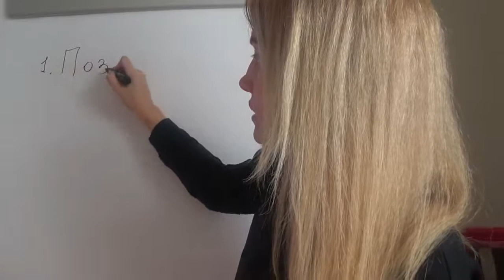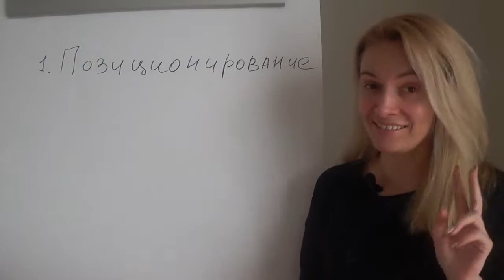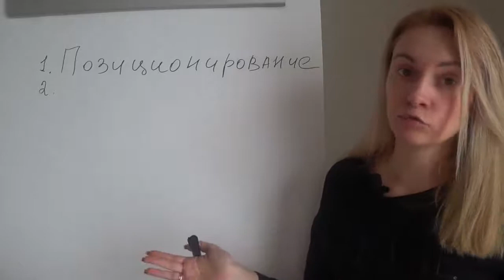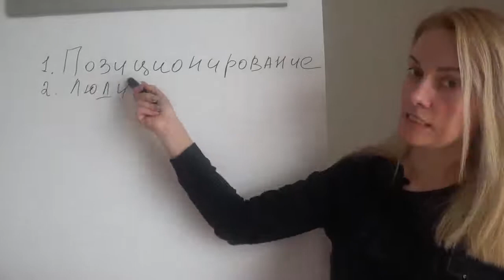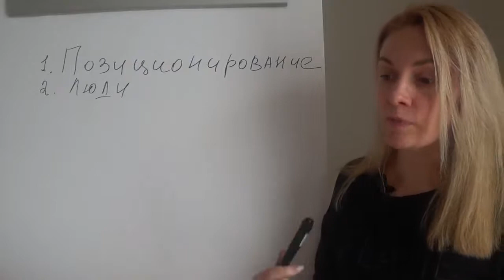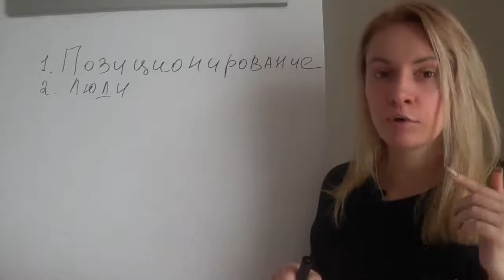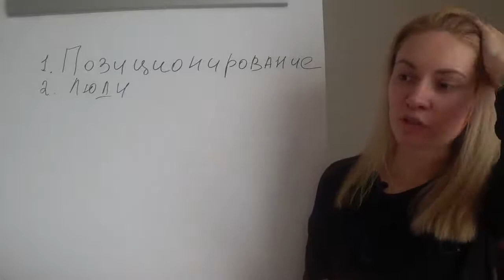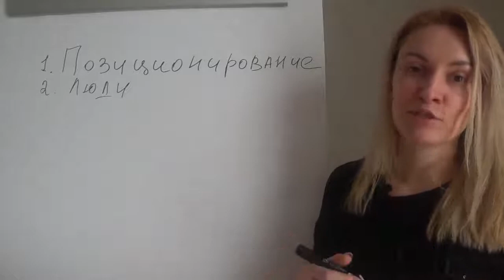Что делать, что бы приходили ТОЛЬКО активные партнеры в твой МЛМ бизнес Как рекрутировать в МЛМ в и